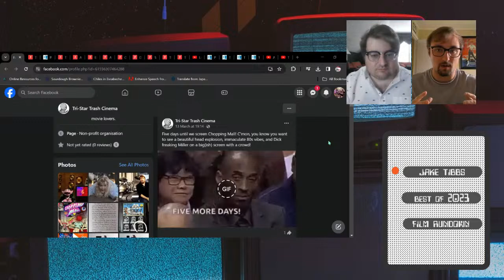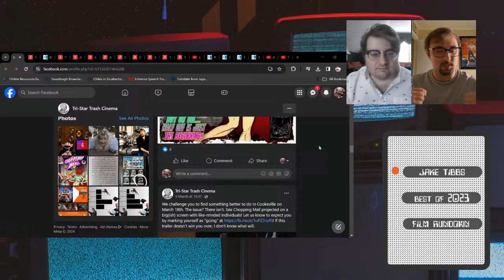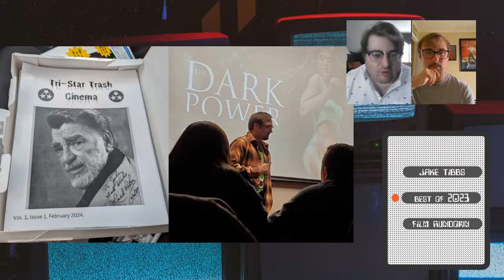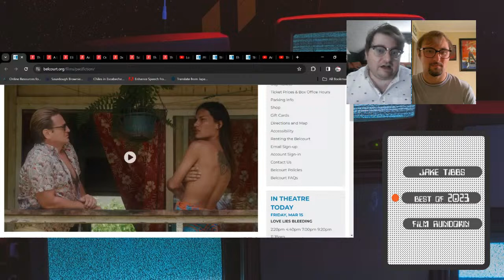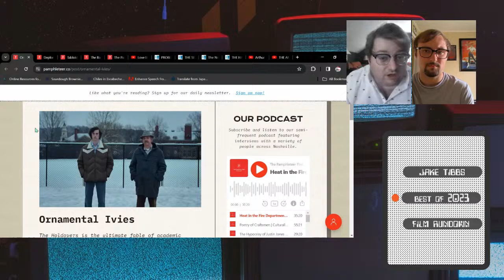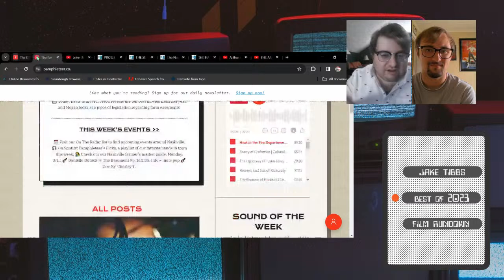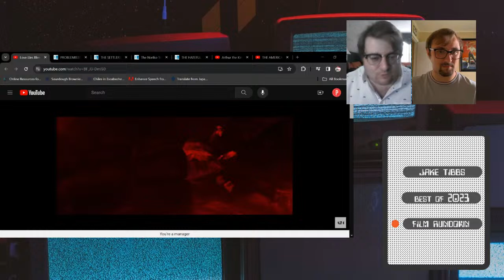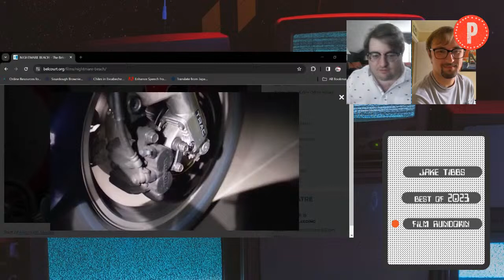The Joy of Trash Cinema | Culturally Appropriate (ft. Jake Tibbs)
Jerod speaks with Jake Tibbs of Tri-Star Trash Cinema about his new b-movie club in Cookeville, reviews his top ten movies of 2023, and finishes with the weekly film rundown.

Timestamps:
00:00 Start
00:30 Jake Tibbs
41:09 Top 10 Movies of 2023
1:04:43 Weekly Film Rundown